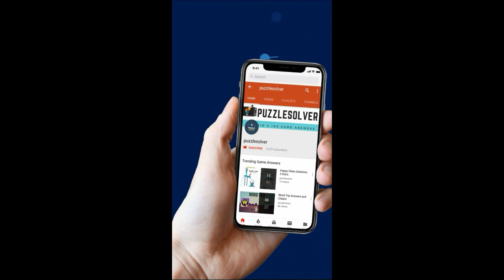Amaze Level 935 Walkthrough